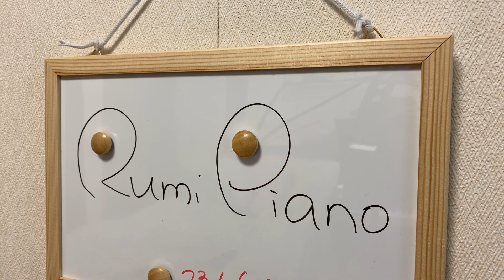rumipiano"Permafrost"『永久凍土』@rumipiano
Improvisation on piano,"permafrost"/「永久凍土」をイメージしてみました。pianoimprovisation